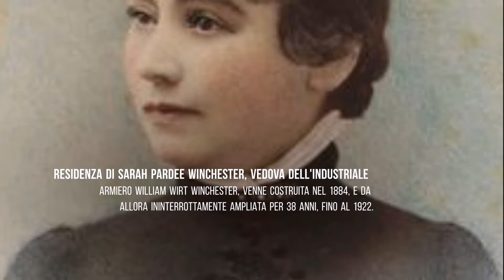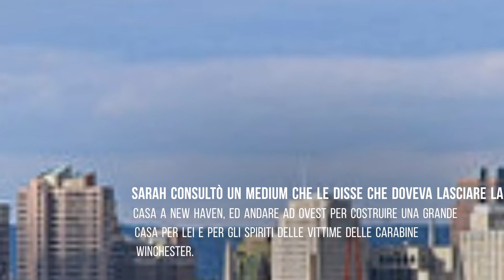Storia e leggende sulla winchester's mystery house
Ciao ragazzi oggi vi porto un video sulla winchester's mystery house buona visione!